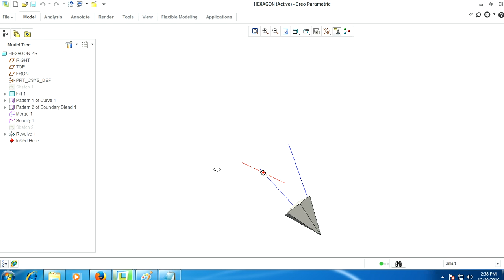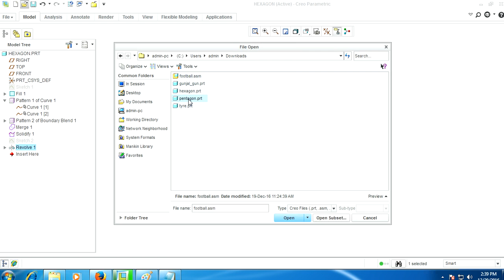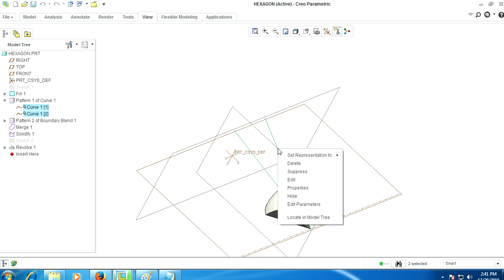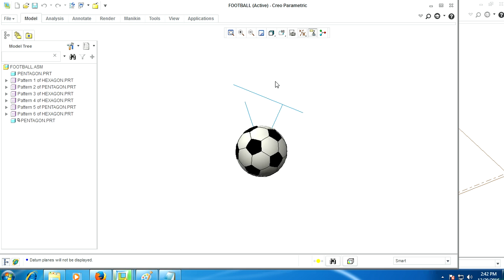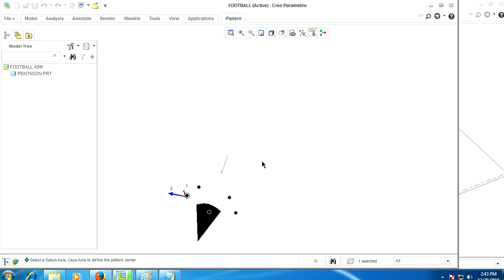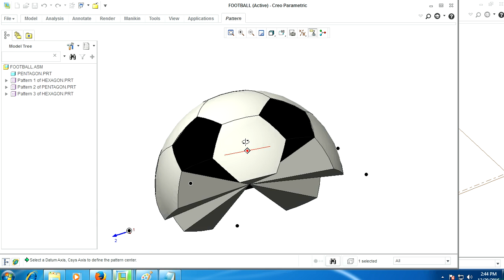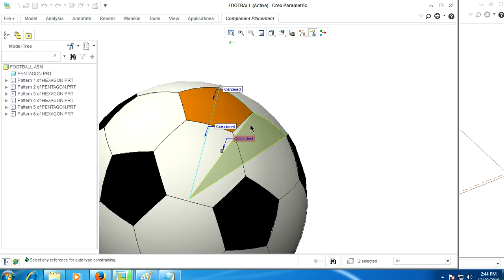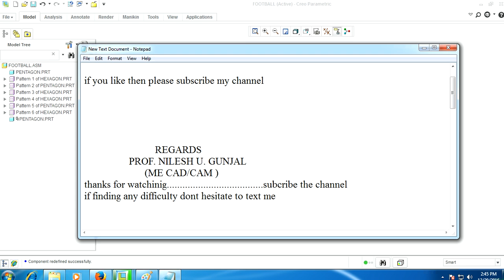3D FOOTBALL in CREO 2.0 - By Prof.NILESH GUNJAL (ME CAD/CAM)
Creo is a family or suite of design software supporting product design for discrete manufacturers and is developed by PTC. The suite consists of apps, each delivering a distinct set of capabilities for a user role within product development.

Creo runs on Microsoft Windows and provides apps for 3D CAD parametric feature solid modeling, 3D direct modeling, 2D orthographic views, Finite Element Analysis and simulation, schematic design, technical illustrations, and viewing and visualization.

Creo Elements/Pro and Creo Parametric compete directly with CATIA, Siemens NX/Solidedge, and Solidworks. The Creo suite of apps replace and supersede PTC’s products formerly known as Pro/ENGINEER, CoCreate, and ProductView. Creo has many different software package solutions and features. Creo Illustrate is a good example.

PTC began developing Creo in 2009, and announced[2] it using the code name Project Lightning at PlanetPTC Live, in Las Vegas, in June 2010. In October 2010, PTC unveiled[3] the product name for Project Lightning to be Creo. PTC released[4] Creo 1.0 in June 2011.

Creo apps are available in English, German, Russian, French, Italian, Spanish, Japanese, Korean, Chinese Simplified, and Chinese Traditional. The extent of localization varies from full translation of the product (including Help) to user interface only.

Creo is part of a broader product development system developed by PTC. It connects to PTC’s other solutions that aid product development, including Windchill for Product Lifecycle Management (PLM), Mathcad for engineering calculations and Arbortext for enterprise publishing software.